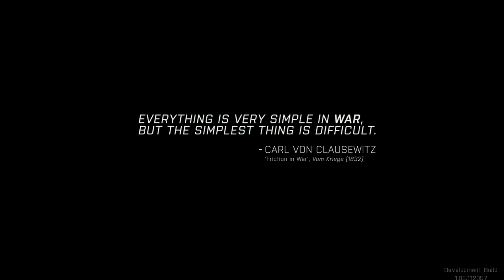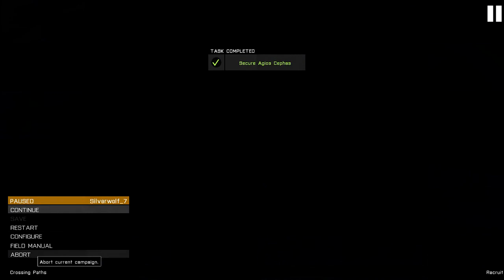Arma 3 Campaign:Survive Ep.7 Night Vision!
This is the seventh episode in my Arma 3 Campaign playthrough.

Any comments or suggestions are appreciated.